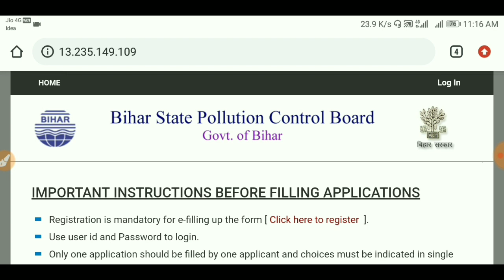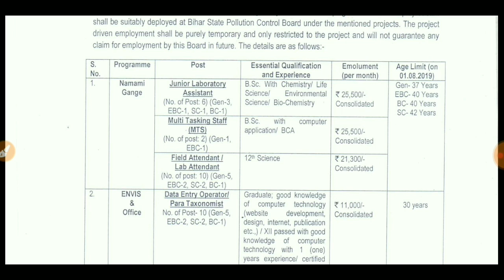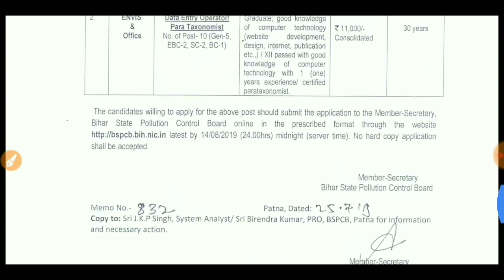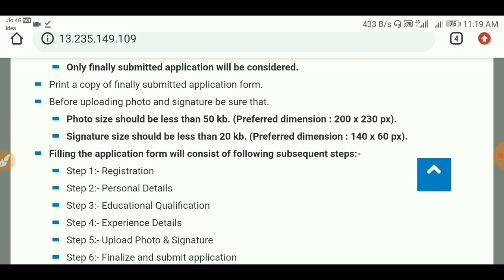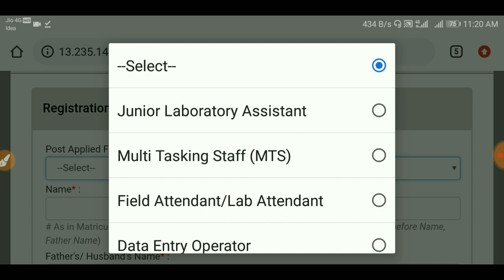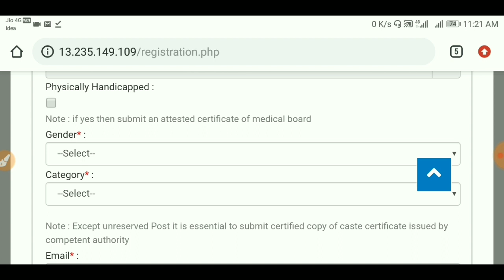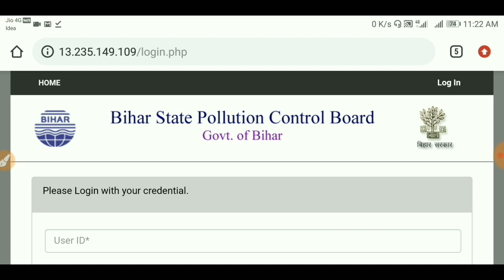bihar state pollution control board online application form 2019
सरकारी नौकरी से जूरी हर पल पल की खबर के लिए

Our SocialLinks

bihar state pollution control board online application form
bihar pardusan niyantran requirements
pardusan niyantran online form fillup